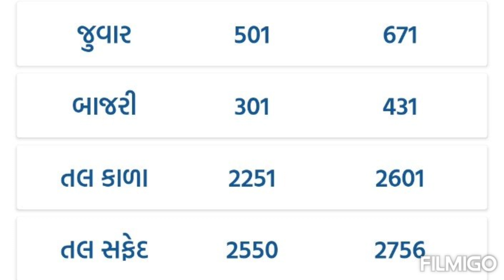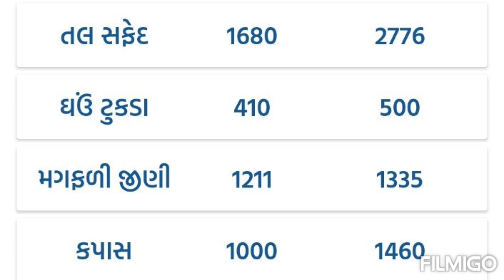jamjodhpur marketing yard na bhav aaj na | જામજોધપુર માર્કેટીંગ યાર્ડ ના ભાવ આજના |aaj na bajar bhav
jamjodhpur market yard na bajar bhav
kalavad market yard na bajar bhav
jamnagar market yard na bajar bhav
wankaner market yard na bajar bhav
morbi market yard na bajar bhav
jamjodhpur marketing yard na bhav aaj na
kalavad marketing yard na bhav aaj na
jamnagar marketing yard na bhav aaj na
wankaner marketing yard na bhav aaj na
morbi marketing yard na bhav aaj na
jamjodhpur yard na bhav live
kalavad yard na bhav live
jamnagar yard na bhav live
wankaner yard na bhav live
morbi yard na bhav live
jamjodhpur aaj na bajar bhav
kalavad aaj na bajar bhav
jamnagar aaj na bajar bhav
wankaner aaj na bajar bhav
morbi aaj na bajar bhav
commodity price
khedut visvas
sayurashtra market bhav
today bhav
commodity rate
sayurashtra marketing yard na bhav
apmc
farmers market
cuming training in apmc

જામજોધપુર માર્કેટ યાર્ડ ના ભાવ આજના
કાલાવડ માર્કેટ યાર્ડ ના ભાવ આજના
જામનગર માર્કેટ યાર્ડ ના ભાવ આજના
વાંકાનેર માર્કેટ યાર્ડ ના ભાવ આજના
મોરબી માર્કેટ યાર્ડ ના ભાવ આજના
જામજોધપુર માર્કેટીંગ યાર્ડ ના બજાર ભાવ
કાલાવડ માર્કેટીંગ યાર્ડ ના બજાર ભાવ
જામનગર માર્કેટીંગ યાર્ડ ના બજાર ભાવ
વાંકાનેર માર્કેટીંગ યાર્ડ ના બજાર ભાવ
મોરબી માર્કેટીંગ યાર્ડ ના બજાર ભાવ
જામજોધપુર યાર્ડ ના ભાવ લાઈવ
કાલાવડ યાર્ડ ના ભાવ લાઈવ
જામનગર યાર્ડ ના ભાવ લાઈવ
વાંકાનેર યાર્ડ ના ભાવ લાઈવ
મોરબી યાર્ડ ના ભાવ લાઈવ
જામજોધપુર આજના બજાર ભાવ
કાલાવડ આજના બજાર ભાવ
જામનગર આજના બજાર ભાવ
વાંકાનેર આજના બજાર ભાવ
મોરબી આજના બજાર ભાવ
ખેડૂત માહિતી
ખેડૂત વીસવાસ
ખેડૂત ભાઈ
સૌરાષ્ટ્ર માર્કેટ યાર્ડ ના બજાર ભાવ આજના
લાઈવ હરાજી
ડુંગળી ના ભાવ આજના
ખેડૂત સમાચાર
ખેડૂત યોજના
લસણ ના ભાવ લાઈવ
મગફળી ની લાઈવ હરાજી